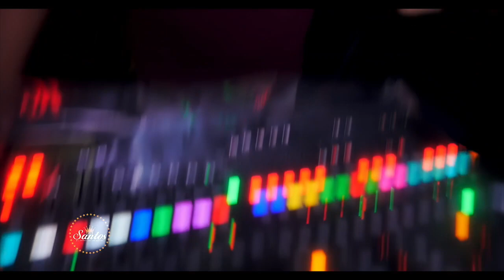El Mayor Clasico - D LOS SANTOS Higuey - Official 2016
El Mayor Clasico en Dlossantosrd...
VIDEO OFICIAL!..#‎MovieParty‬ de lo que vivimos con el El Mayor Clasico en Dlossantosrd...